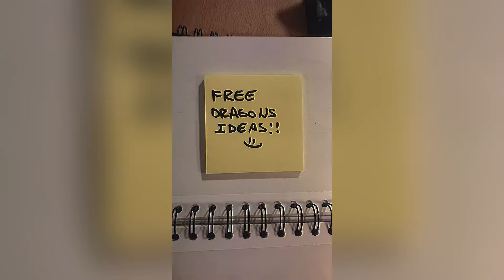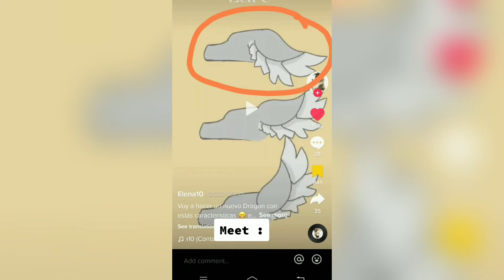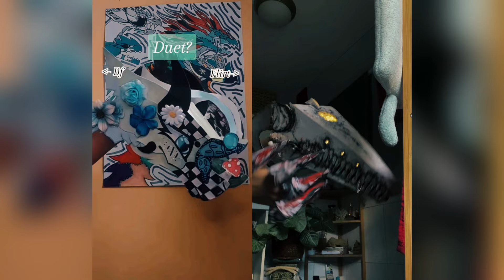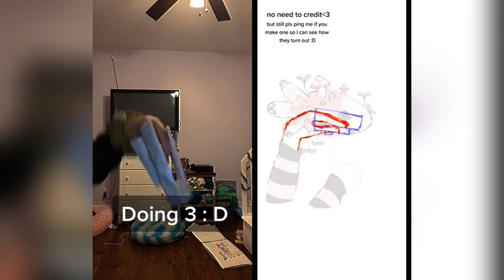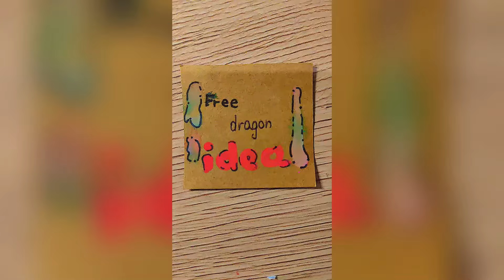Dragon Puppet Crafts - Paper Dragon TikTok Compilation #196